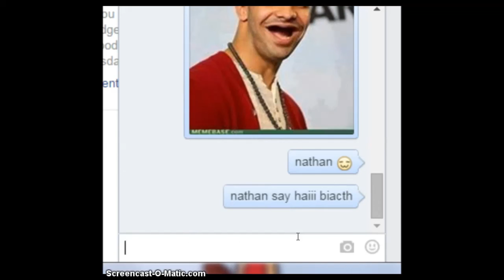Fantage- Edit With Me Horribly c:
LOL :3 ~ Socks